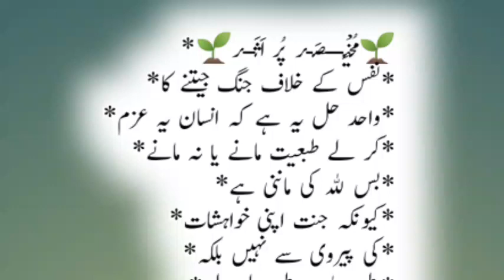Zindgi badal deny wali baat😍😍aaj ki achi baat😘😘shoaibtvst